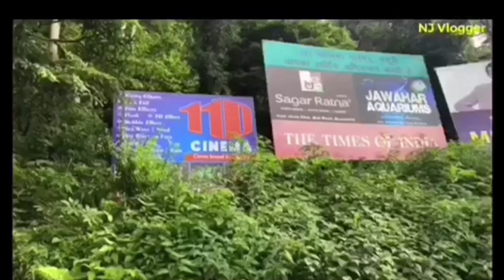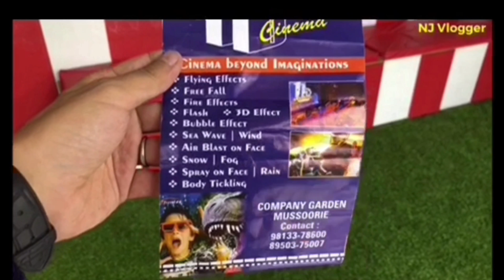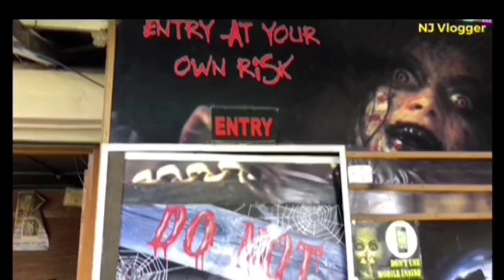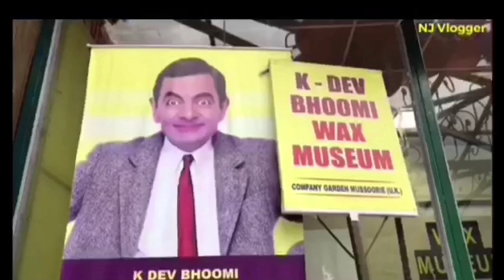COMPANY GARDEN | MUSSOORIE | UTTARAKHAND TOURISM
Company Garden, about 3 km from Mussoorie Library (on the Mall Road), is one of the most perfect picnic spots of Mussoorie. Maintained well by the Municipal Corporation, Company garden possesses amusement for people of all age groups, especially the children. The garden is enveloped with beautiful mountains on the outside and has lots of joy to offer on the inside. There is a lovely lake with the facility of paddled boating and a small but pleasant water fall. With (nominally priced) rides such as Columbus, baby train and swing chair the kids are sure to have a good time.